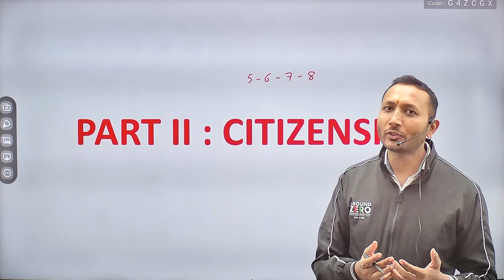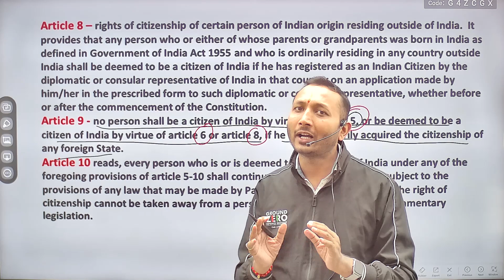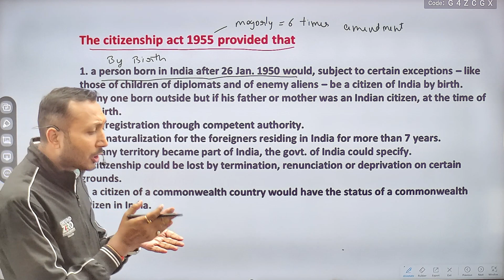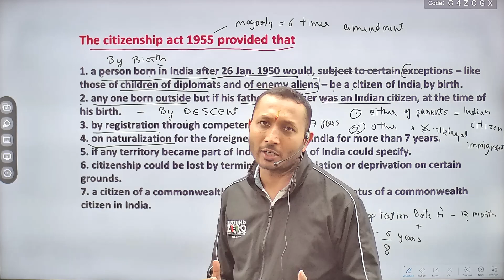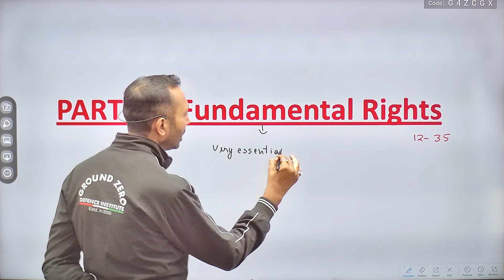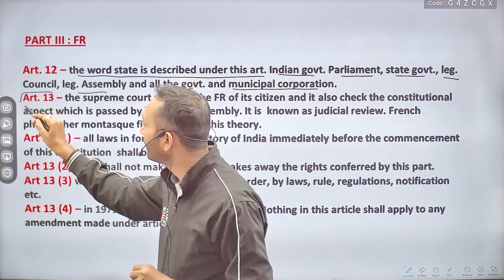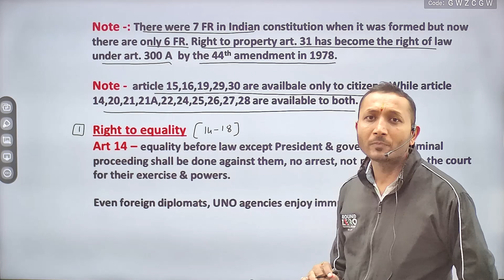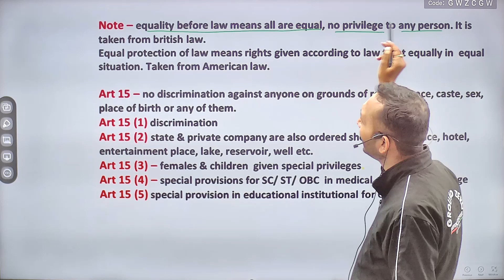Articles 9-14 : Indian Polity | NDA CDS 1 2025 crash course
Complete Indian Polity for NDA CDS Exam
Get ready to ace Indian Polity in the NDA/CDS Exam!
Join Vishal Sir, our GS expert,  he comprehensively covers the entire Indian Polity syllabus for NDA/CDS aspirants.
     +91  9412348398, 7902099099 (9 A.M. to 9 P.M.)